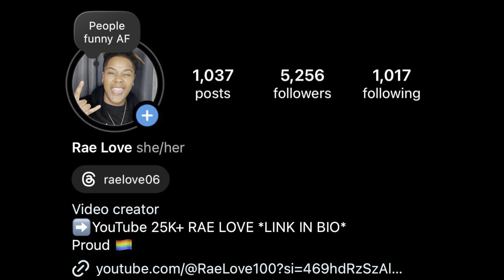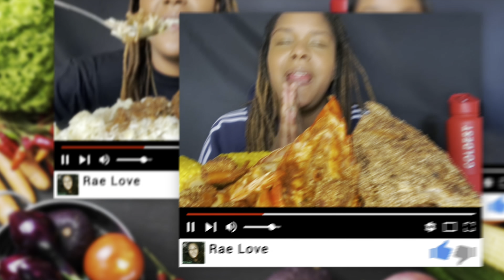I Confronted My Neighbor During A Mukbang! SOUL FOOD MUKBANG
Hey motivators in todays video WE GOT INTO IT WITH MY MY CRAZY NEIGHBOR ON CAMERA today its a mother and son mukbang we are having a SOUL FOOD MUKBANG with COLLARD GREENS GRILLED PORK CHOPS MACARONI and CHEESE ill be back with another MUKBANG MUKPRANK or PRANK